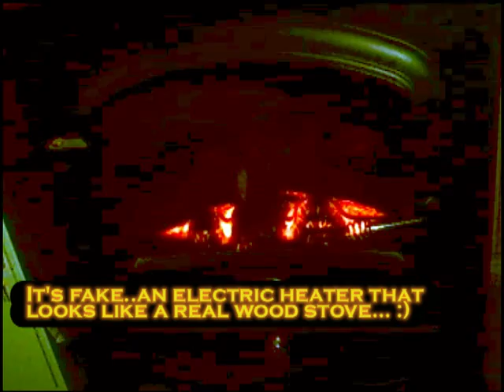A video response to Flieger's latest...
My thoughts on Christmas gift giving.